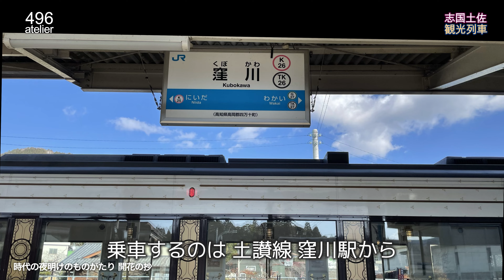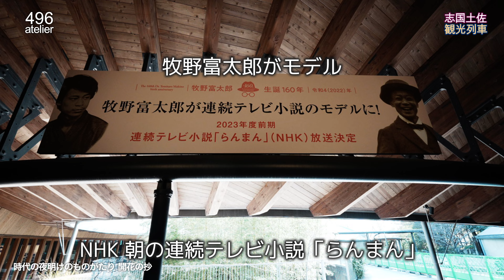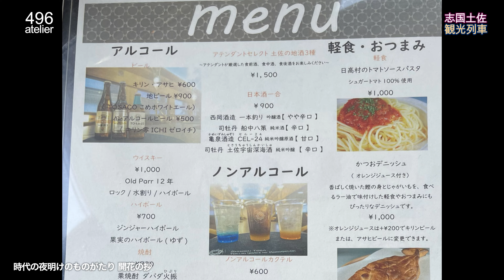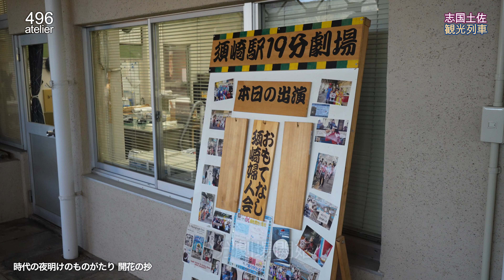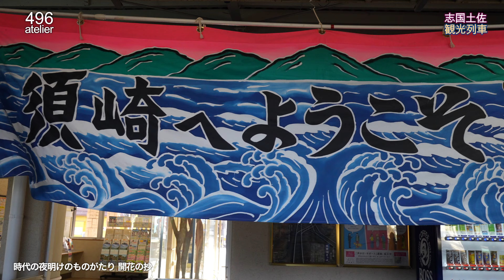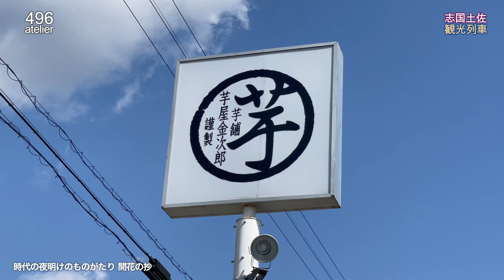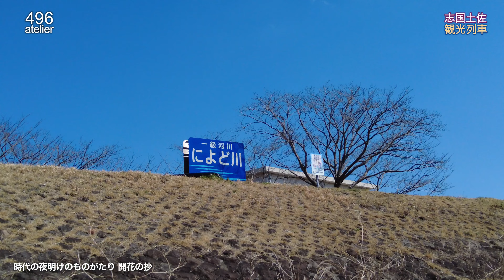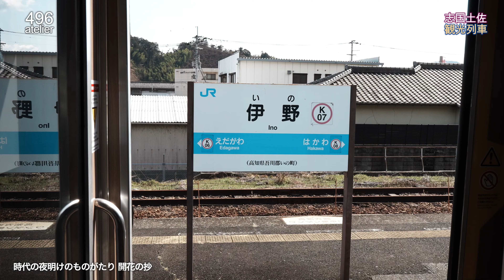春"らんまん"志国土佐【時代の夜明けのものがたり・開花の抄】NHK朝の連続テレビ小説のモデル「牧野富太郎」生誕地で博士の愛したコーヒーをいただき、偉人の軌跡と雄大な自然にふれる旅 ・全行程と近隣観光地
NHK朝の連続テレビ小説【らんまん】のモデルが、高知県・佐川町出身の植物分類学者「牧野富太郎」になり、いま高知は観光地として、たいへん盛り上がりを見せています。春らんまんの高知観光、その手始めにJR四国の運営する観光列車『志国土佐・時代の夜明けのものがたり-開花の抄-』に乗車しました。雄大な自然と、日本の時代の夜明けに活躍した偉人の軌跡に触れることができ、高知観光の最初に体験するには最適の旅です。動画では、沿線の観光地も案内していますので合わせて高知の魅力の一部に触れることができます。
ぜひ、最後までご視聴よろしくお願いします。
Atelier496は、世界遺産や建築・話題の場所など幅広く興味を持ち、体験したことを紹介していきます。また、美味しいもの情報も途中に挟みながら楽しんで進めていきたいと思います。
初心者ですが、臨場感が伝わるような動画を目指してまいります。
応援よろしくお願いしますm(_ _)m。